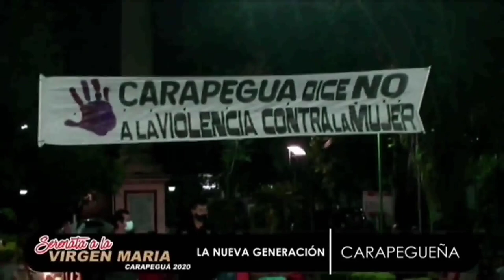La Nueva Generación Carapegueña en vivo Videoclips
La Nueva Generación Carapegueña en vivo Videoclips - Serenata a la Virgen Inmaculada Concepción de María de Carapeguá

00 Presentación [00:00]
01 Peina rohejaite [01:13]
02 Mi estrella perdida [04:13]
03 Kilómetro 11 [06:46]
04 Ni rei norombyasyi [08:09]
05 Nde na che rayhuiro otra che rayhune [10:53]
06 Lidia Mariana [13:47]
07 Mi barquito de esquelita [16:23]
08 Cheko siempre rohayhu [17:45]
09 Nda jekehai de mi suerte [20:52]
10 Carapegueña juky [24:26]
11 13 Tuyutí [28:00]
12 Che la Reina [29:11]
13 Virgen querida [30:05]